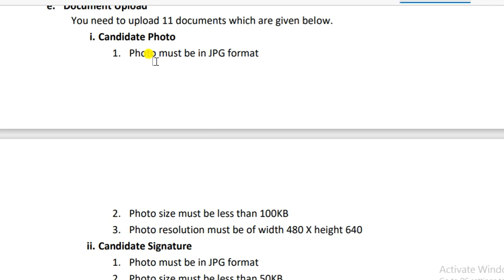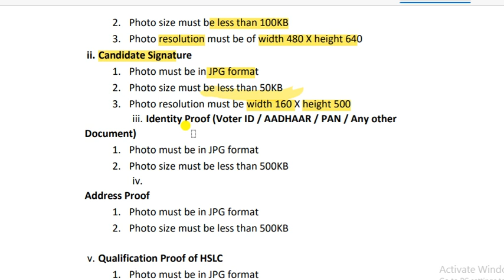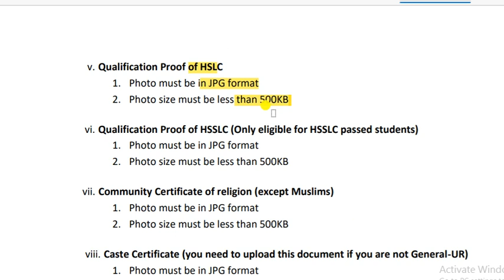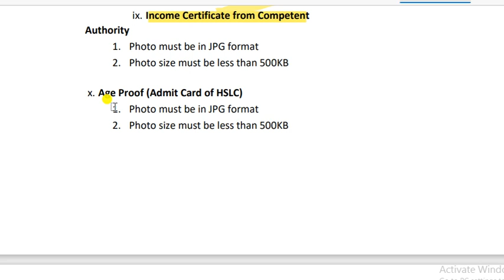Assam ANM Nursing admission 2022 | Assam DMLT Admission | Assam Minorities Development Board course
AMDB Assam Admission 2022